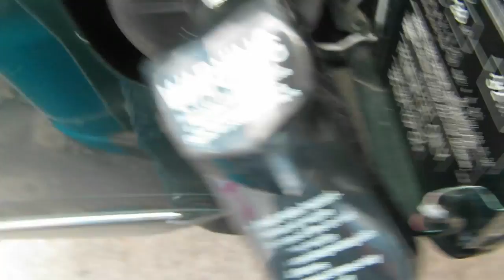THIS IS HOW MY BROTHER DIED!!!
this video was filmed in a prop 64 state dont try at home INSTAGRAM @youngmike210 PEACE YALLHAVE A BLESSED DAY